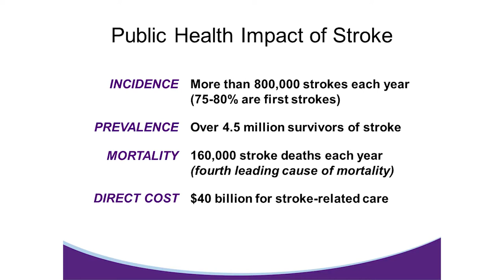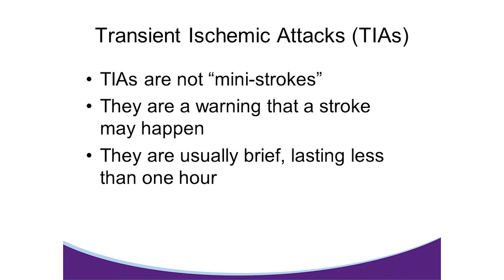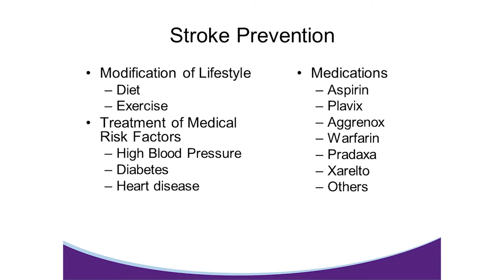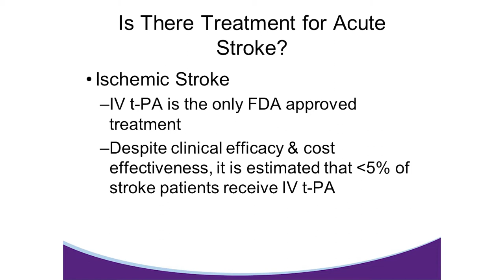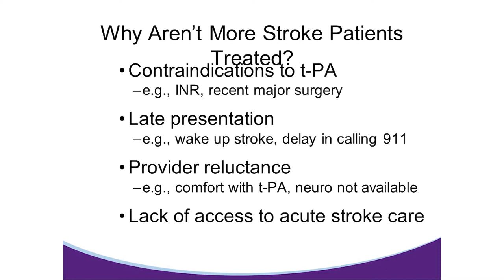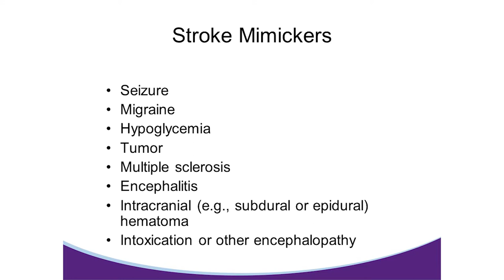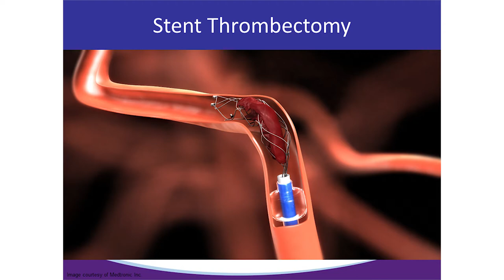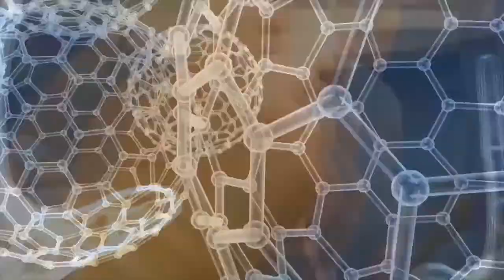July Med School Café - Acute Stroke Therapy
Dr. J. Ivan Lopez, professor of neurology at the University of South Alabama College of Medicine and pediatric and adult neurologist with USA Physicians Group, presented the July Med School Café lecture, “Acute Stroke Therapy.” During the talk, he discussed treatment options, risk factors and signs of a stroke.